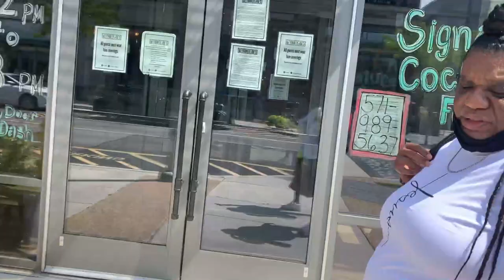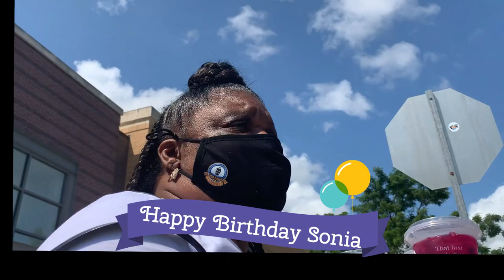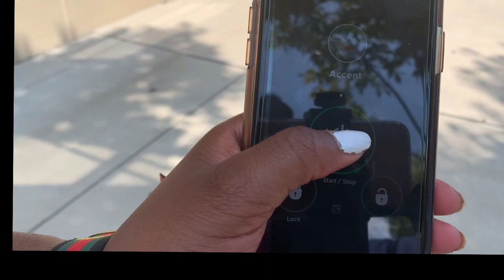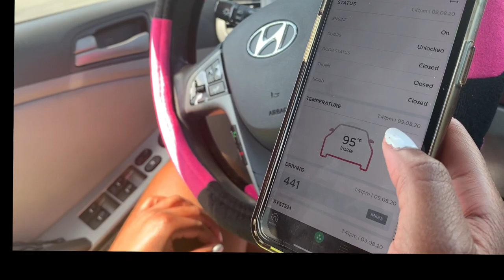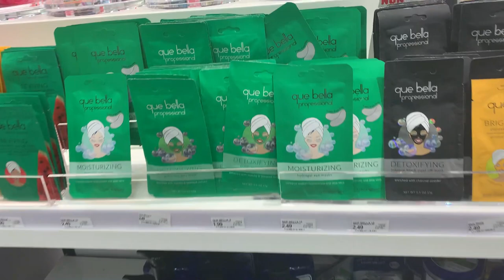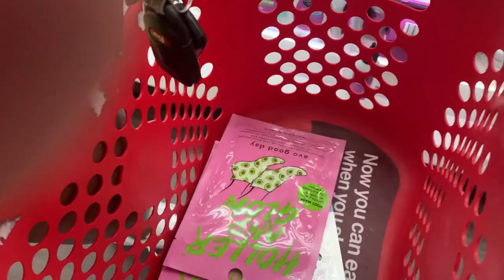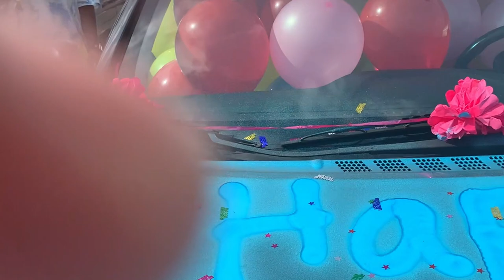BIRTHDAY VLOG *QUARANTINE EDITION*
Hey guys I am so excited to celebrate my  birthday ,Quarantine Style! I had such a wonderful time and would love for you watch with me.